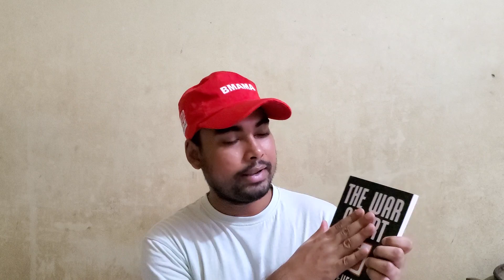New book "Team" and "The war of art"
I buy two new books. I'm so happy to share it with you guys.